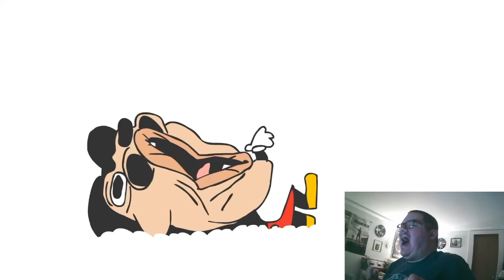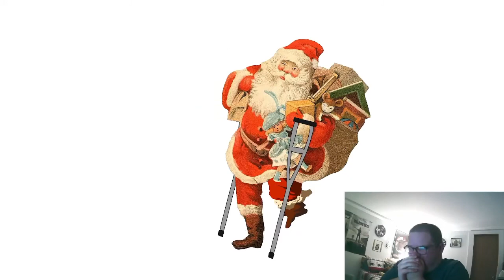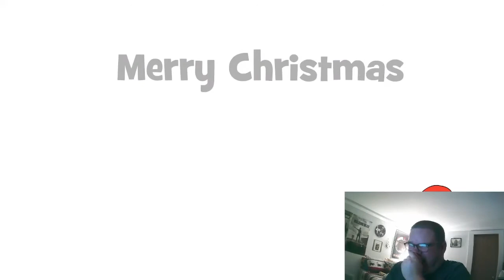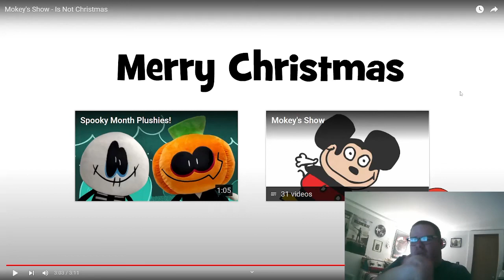NOW THIS IS AN ANIMATION WE NEED!!!!! | Hunter Reacts To Mokey's Show - Is Not Christmas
Hahahaha! Welcome and now the moment you've all been waiting for! Sr Pelo's funniest animations and sound effects are here! Now the first episode of the Sr Pelo reaction video "Is Not Christmas" and speaking of which, want more like this folks?